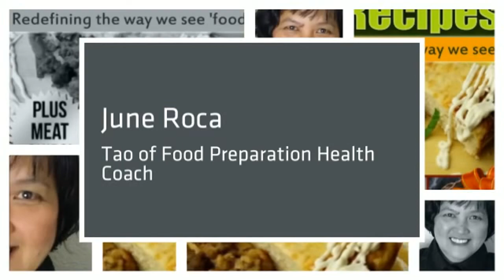Watch Your Manners A Talk at Holiday Inn Plano, Texas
E-books:
Tao of Food Preparation Recipe E-book
Amazon

My Food and Weight Log

Cancer, Amazon

Websites:
June Roca